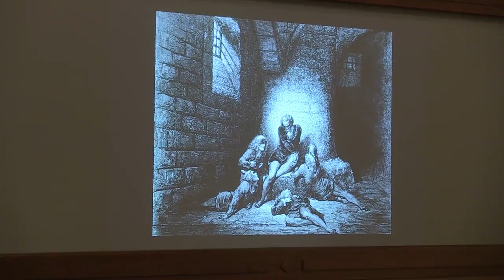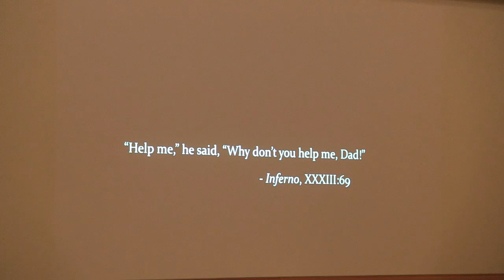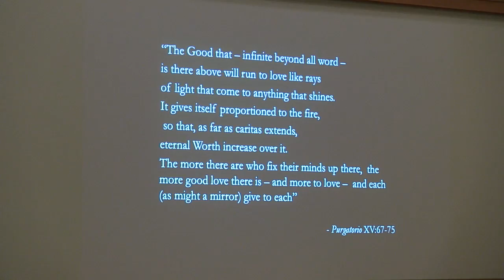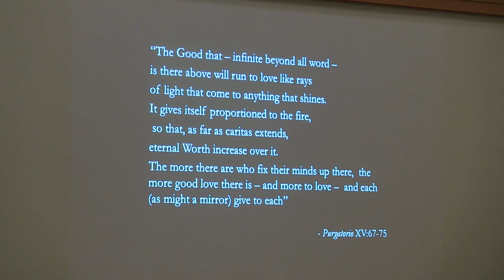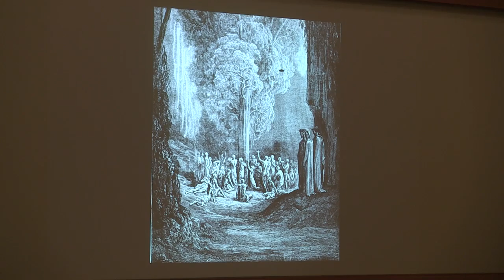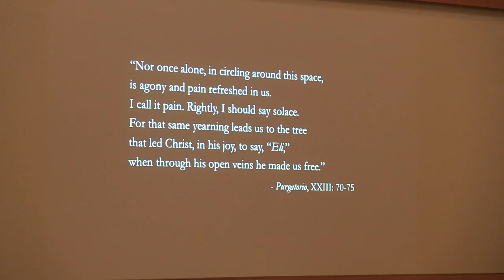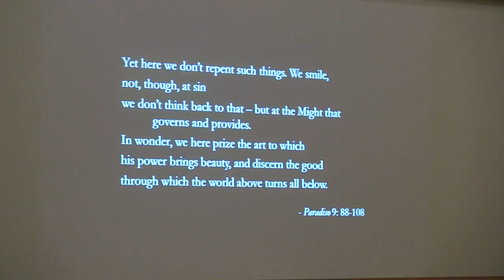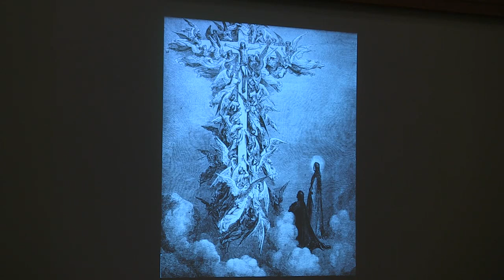Love's Recollection: Paradiso and Healed Memory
Presented by Jessica Keating,  Director, Office of Human Dignity & Life Initiatives, Institute for Church Life, University of Notre Dame, April 7, 2016.